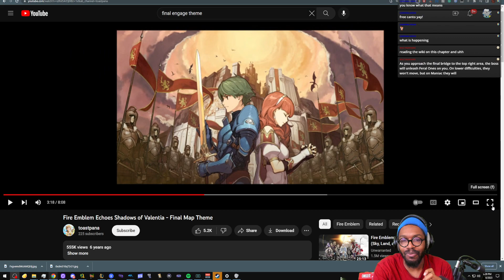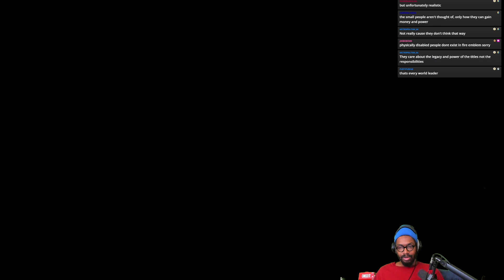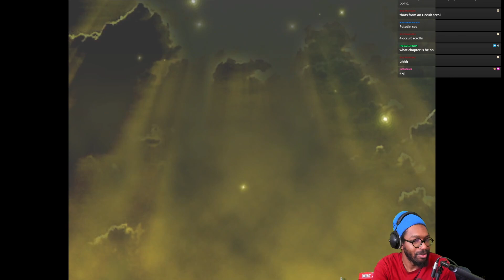(Part 4) - Fire Emblem: Path of Radiance